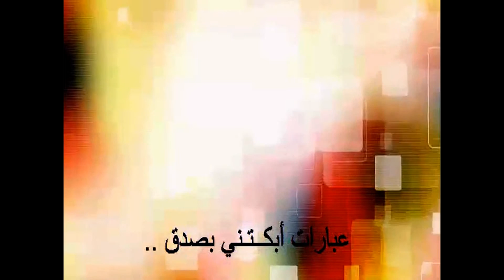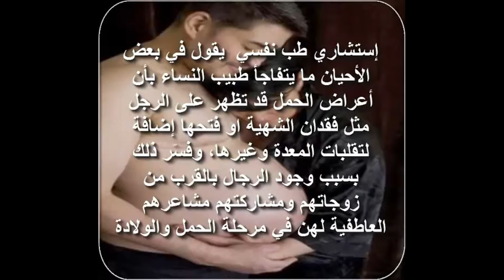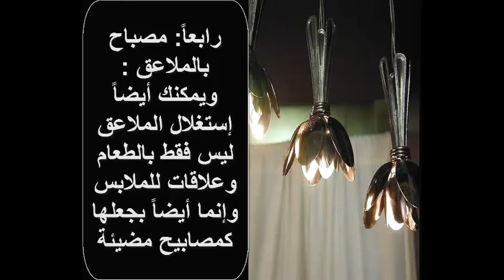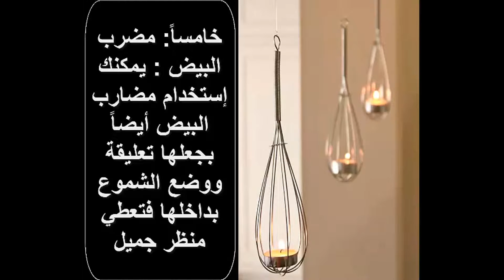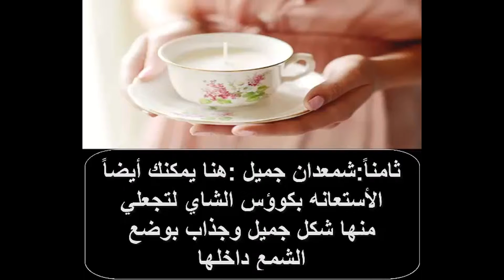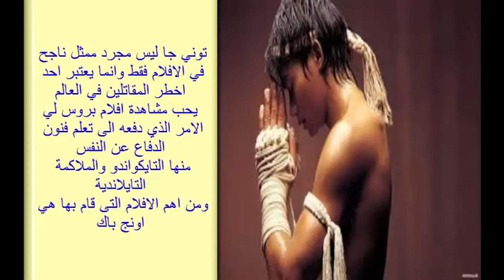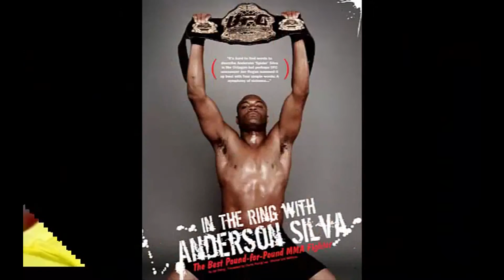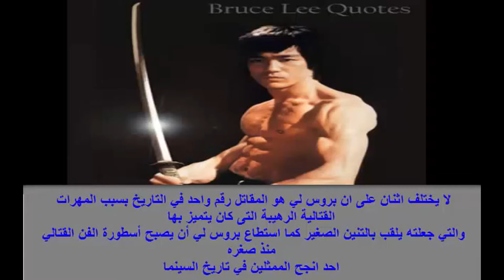اقوي مقاطع ظهور حورية البحر اخطر 10 رجال في العالم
كوكتيل من اجمل مقاطع الفيديو